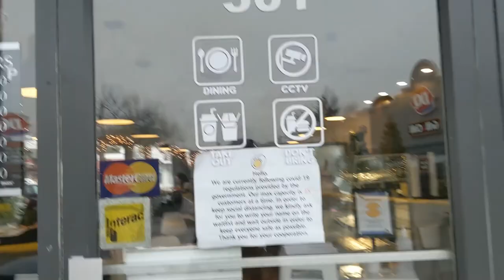study with me | 30 minute no music real time study session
hello hello!

trying something very new today, this is my very first studywithme video~ reading break just ended for me so it's back to the grind, and i thought it would be nice to be a study buddy for those that just need a little company 💜 this is a standard 25/5 pomodoro study session, with the 5 minute break at the end containing older live_ng vlog clips that i've been meaning to put up 😊 so grab your notebooks and prepare your study playlist cause it's time to get studying!

☼ don’t be a stranger, reach me here! ☼